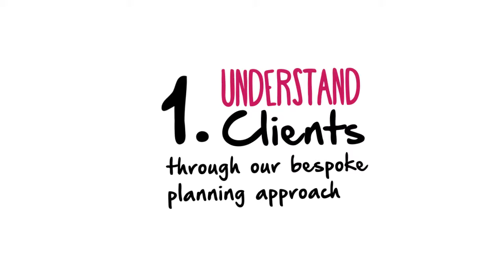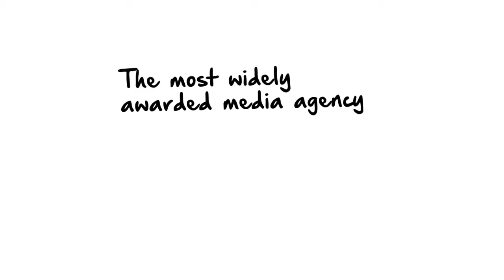Video Completed02 19102014